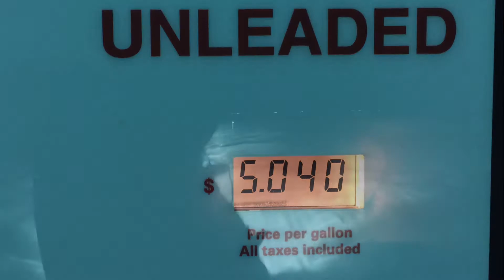Nome Alaska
As an Arctic Youth Ambassador, I hope to raise awareness of life styles in the Arctic.